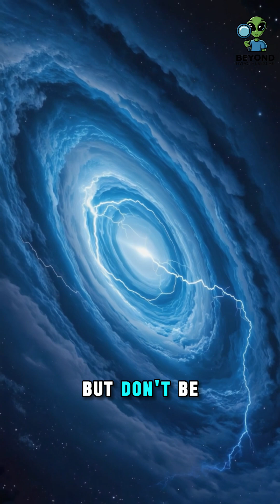Forget Acid Rain, This Planet Has GLASS RAIN!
Discover the mind-blowing weather of HD 189733b, a planet where it rains molten glass... sideways! 🌎💨🌡️

In this captivating video, we explore the extreme conditions on a distant exoplanet that will make you appreciate Earth's weather. Located over 60 light-years away, HD 189733b is a giant planet with a deep blue sky that hides a treacherous atmosphere.

🌪️ Winds reaching speeds of 5,400 miles per hour (7 times faster than a jet plane)
🔥 Scorching hot air filled with dust and gas
🌧️ Rainfall made of tiny glass droplets

Learn about this extraordinary world where glass rain slices through the air like a storm of knives. This isn't science fiction – it's a real planet in our vast universe!

Join us on this cosmic journey and gain a new perspective on our own planet's weather.